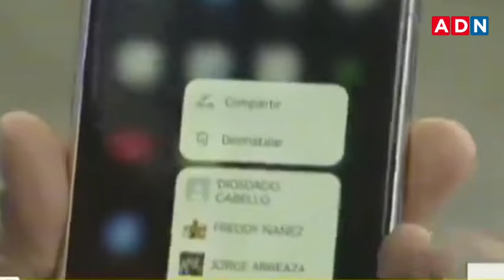Nicolás Maduro desinstala en vivo WhatsApp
El presidente de Venezuela insta a todos a borrar la famosa aplicación en vivo a través de la televisión.